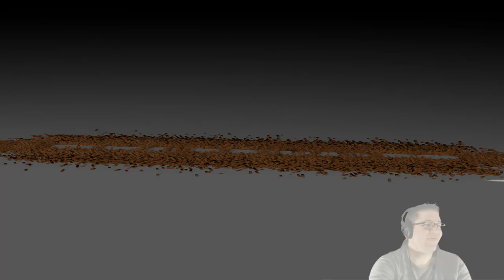Roblox - Lumber Tycoon 2 - Signature Tower Power!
In this episode of Roblox Lumber Tycoon 2, We continue to build up the tower of Signatures, and even get our first signatures in place. :D Will start having as many people as I can to sign it. Love you all!

📖 Preorder today! 📖